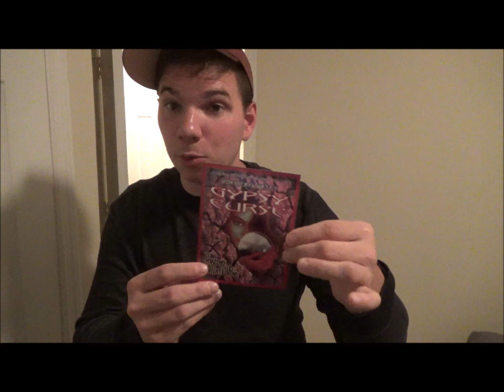THE GYPSY CURSE MAGIC TRICK!!